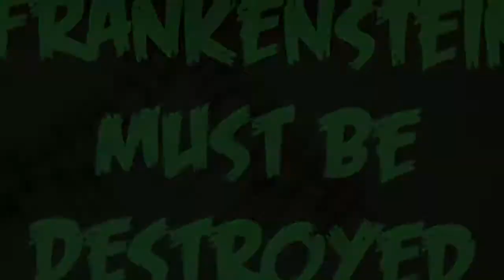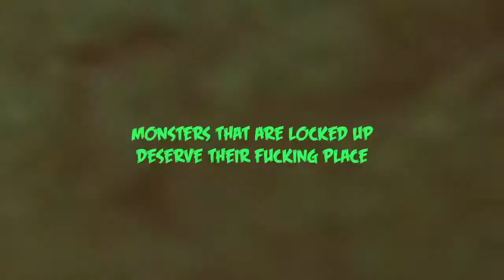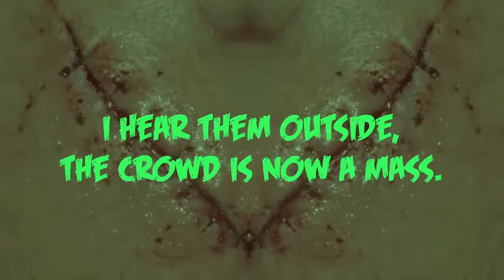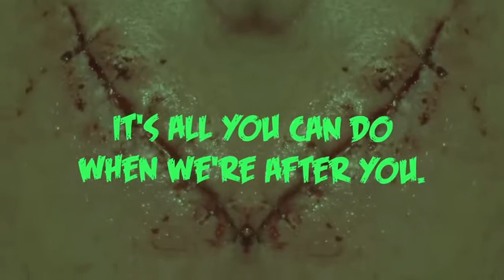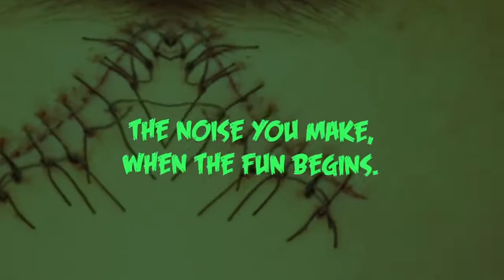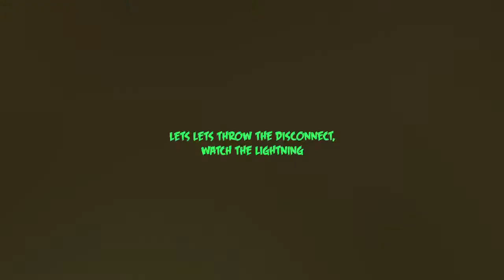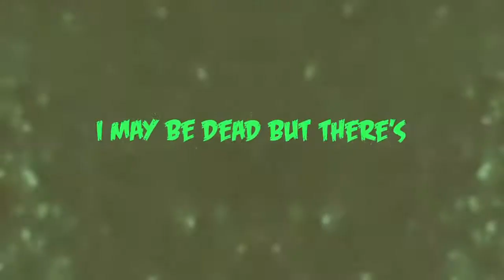Hatriot - "Frankenstein Must Be Destroyed" Lyric video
Hatriot:
Lyric video for "Frankenstein Must Be Destroyed"
Vocals / Bass: Cody Souza
Guitars: Kosta V.
Drums: Nick Souza
Guitars: Justin Sakogawa

Video by: Mike Sloat
Recordings by: Abel Torres